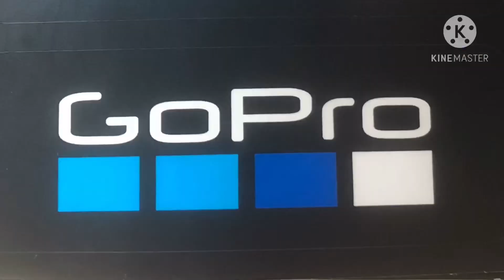Dirt Bikes & GoPro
This is the first video with my very own GoPro... Trying it out, figuring out the settings, trying to get it dialed in. So blessed and thankful for being able to get the GoPro. Hope it turns out good.  My son and I rode back to our riding spot, it was so saturated from all the snow melting ... Comment on the video quality, let me know if it looks good.  If you think it does and want pointers comment and I can try to help with suggestions... remember go get a bike, head to the trails, and go Riding in God’s Country!!!